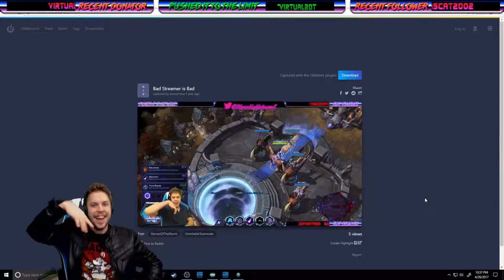Diablo Daily Highlights | Ep. 27 | Alkaizerx, BlizzPro, Uyuuism, Rhykker, Leviathan111, RyuQuezacotl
🤖  Thanks to the streams that make this clip possible:

00:03 | Alkaizerx - (✿ ര ‿ ര)(=‿‿= ✿)

00:34 | BlizzPro - Taking care of things

00:55 | Alkaizerx - (✿ ര ‿ ര)(=‿‿= ✿)

01:27 | Uyuuism - 【PC】New season to farm potatoes! ᕕ( ՞ ᗜ ՞ )ᕗ

01:59 | Alkaizerx - (✿ ര ‿ ര)(=‿‿= ✿)

02:41 | Alkaizerx - (✿ ര ‿ ര)(=‿‿= ✿)

03:13 | Rhykker - it destroys my health!

03:43 | Leviathan111 - Challenge Rifts & S11 Necromancer Testing! | !s11 !necro !faq !primals !rank

03:58 | RyuQuezacotl - Last speedrun before I quit Diablo III

04:29 | Zarabunny - (^.^)

04:45 | ivorydolphins - [Running rifts 70+ ] Solo Seasonal Witch Doctor Torment XII !sub (｡•̀ᴗ-)✧

05:15 | Alkaizerx - YOU HEARD IT FIRST HERE FOLKS

05:47 | UnreliableTeammate - Back to First Time Hardcore ][ KeepIt80s @ Twitter

🤖  Music Credits

Matt Uelmen - Tristram
Diablo II Soundtrack

Gamebot Diablo the best place to watch the latest and greatest Diablo gameplay highlights. We feature clips from your favorite Twitch streamers, like Quin69, datmodz, Alkaizer, Chainerfails, Philosophis, wudijo, Blatty and Morikiopa.

Diablo is the uber successful series by Blizzard. There are 3 games (Diablo I, Diablo II and D3) in the hack and slasher series where players choose between a number of different class of characters: Necro, Barbarian, Crusader, Demon Hunter, Monk, Witch Doctor or Wizard. There have been many patches and players are always looking for guides. Speed runs are common, especially on hardcore level setting.

🤖  Diablo III Reaper of Souls

Diablo III is a hack and slash action role-playing video game developed and published by Blizzard Entertainment. In the game, players choose one of six character classes – Barbarian, Crusader, Demon Hunter, Monk, Witch Doctor or Wizard.

Features:
Hardcore characters cannot be resurrected; instead they become permanently unplayable if they are killed. Artisans are non-player characters (NPCs) who sell and craft. Two types of artisans can be introduced by completing a quest for each: Haedrig Eamon the Blacksmith and Covetous Shen the Jeweler. The Reaper of Souls expansion introduced the Mystic artisan, who can replace individual item enchantments and change the physical appearance of items. Followers are NPC allies that can accompany the player throughout the game world. There are three followers in Diablo III: Kormac the Templar, Lyndon the Scoundrel and Eirena the Enchantress. Player versus player combat (PvP) was added to Diablo III in a limited form with the 1.0.7 patch.

Players often use the internet to share their best builds, which is a list of top skills to make the best hero. Often builds are designed to farm, or to magic find, which helps obtain rare and legendary items.